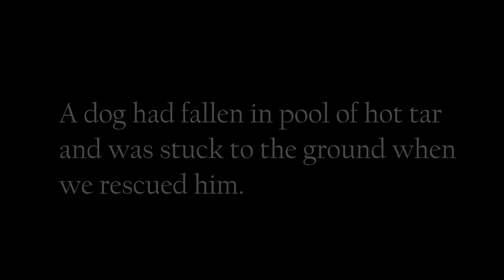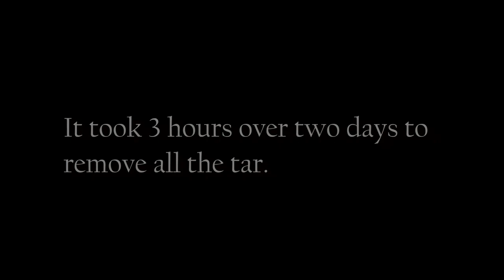Covered in tar & unable to move, this amazing rescue saved this dog's life!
He had fallen into a pool of hot tar that smothered his body and had became rock-solid. He was stuck to the ground and unable to move. A passerby saw him struggling and called our help-line. After 3 hours of massaging vegetable oil into the thick layer of tar watch his amazing recovery!